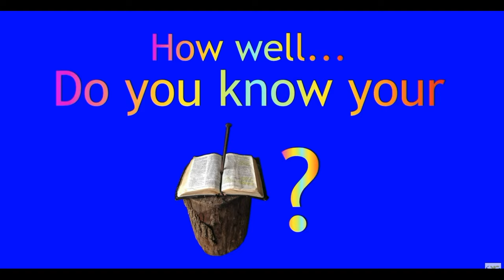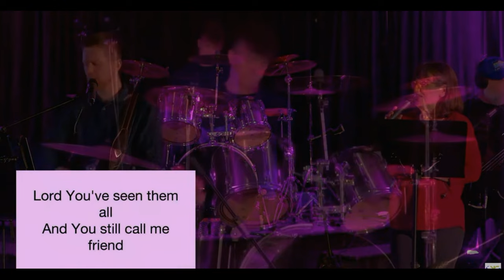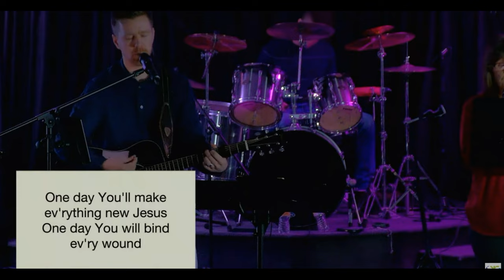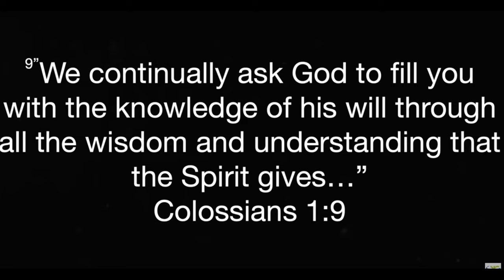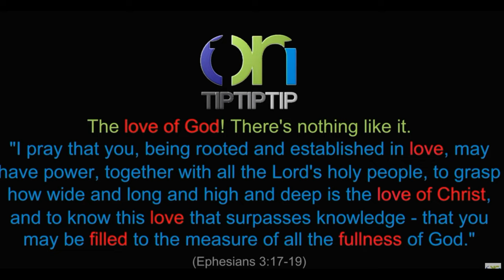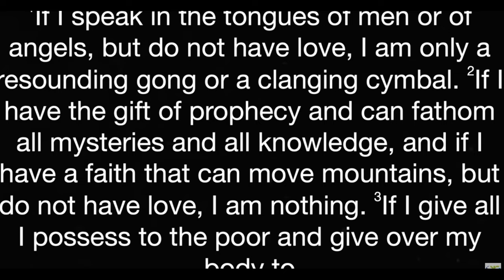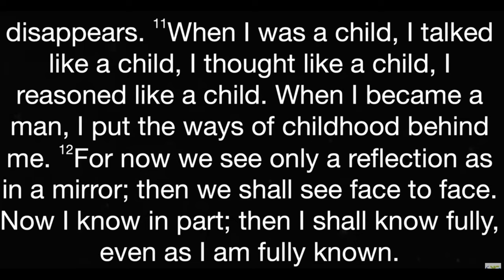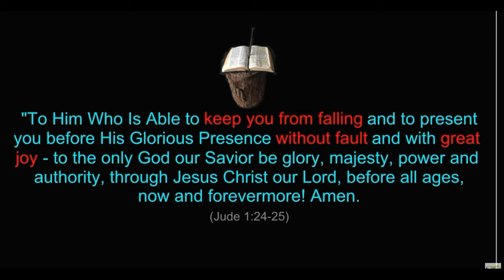FULL OF LOVE 01-29-2023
What if God absolutely FILLED you with His incomparable love?